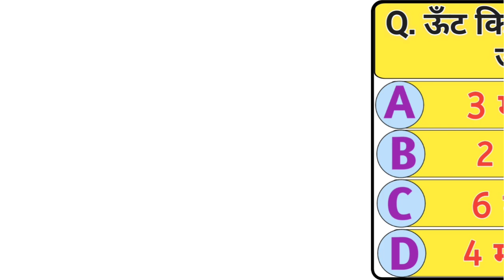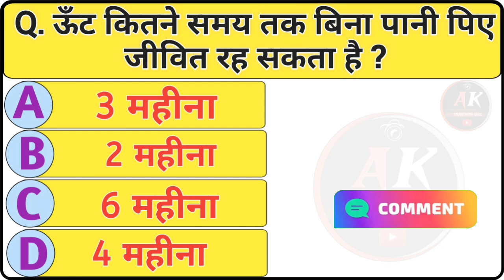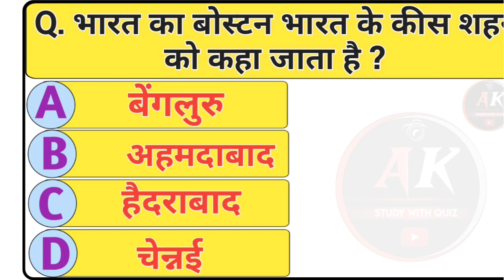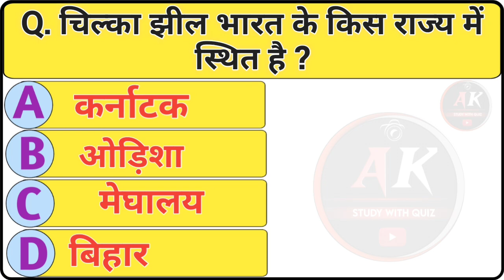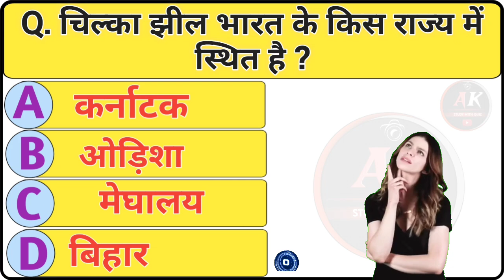GK Questions In Hindi || GK Questions and answer || General Knowledge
GK Questions In Hindi || GK Questions and answer || GK in Hindi || General Knowledge

और चैनल को आगे बढ़ाने में हमारी मदद ज़रूर करे ... thank You

1. GK
2. General Knowledge
3. Important GK Questions and answer for
4. Competitive Exams
5. Quiz Test
6. Study with quiz
7. Important gk
8. Quiz test
9. competitive quiz
10. competitive general knowledge
11. GK in Hindi
13. quiz questions
14. general knowledge questions
15. gk quiz
16. general knowledge questions with answers
17. gk question in hindi
18. GK Question Answer
19. India GK
20. hindi gk
21. samanya gyan
22. gk questions
23. india gk in hindi
25. lucent gk
26. lucent gk
27. lucent gk in hindi video
28. lucent GK in hindi
29. lucent geography in hindi
30. lucent geography
31. geography gk question
32. geography gk in hindi
33. lucent 1000 question
34. lucent 1000 prashn
35. lucent gk ka nichod
36. lucent gk important question
37. lucent gk important question in hindi
38. lucent gk important topics
39. lucent ka nichod science
40. lucent for ssc cgl
41. lucent for ssc
42. lucent for railway
43. geography gk
44. lucent mcq
45. lucent mcq in hindi
46. lucent book gk
48. gk questions and answers
49. gk question
50. general knowledge
51. Study with quiz
52. gk questions
53. g k
54. general knowledge question
55. g k questions and answers
56. gk ke question
57. question
58. general knowledge questions and
59. samanya gyan
60. g.k questions in hindi
61. gk question answer
63. gk ke sawal
64. knowledge
65. question answer
66. general knowledge questions 67. gk knowledge
68. जनरल नॉलेज
69. जीके
70. gk quiz
71. g.k
72. gk ka question
73. ips question and answer
74. gk
75. gk question
76. gk afroz
77. gk questions
78. gktoday
80. gk study adda
81. ak video
82. gk live
83. gk by kumar Gaurav sir
84. gk by khan sir
85. gk today current affairs
86. question
87. सामान्य ज्ञान
88. general knowledge ke question 89. gk knowledge
90. gk dijiye
91. general class
92. general knowledge ki video in hindi
93. general knowledge gk
94. general knowledge questions and
95. General knowledge video
96. General knowledge 2021
97. general knowledge for kids
98. general knowledge quiz
99. general knowledge ke question
101. GK
102. gk question
103. gk questions and answers
104. general knowledge
105. g k
106. g k questions and answers
107. general knowledge questions and
108. gk question answer
109. g.k
110. question answer
111. question
112. जीके
113. gk
114. g.k questions in hindi
115. general knowledge questions 116. knowledge
117. general knowledge question
118. g. k
119. quiz
120. g k question
121. GK STUDY
122. Gk Study
123. GsGKSTUDY
124. gk gs
125. gk ke sawal
126. gk ka question
127. जीके क्वेश्चन
128. gk 2019
129. gk 2020
130. gk 2021
131. gk 2022
132. Gs जीके स्टडी
133. g.k. question with answer
134. answer
135. lucent gk
136. GK 2020
137. GK 2021
138. GK 2022
139. g,k
140. जीके के सवाल
141. gk general knowledge
142. जनरल नॉलेज
143. gk knowledge
144. gk questions and answers 2021
145. gk questions and answers
146. gk questions and answers in hindi
148. GK IAS
149. GK IPS
150. gk question in hindi